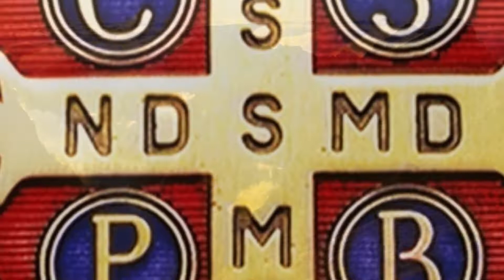BÍBLIA NARRADA TODO DIA - Eclesiástico 3 / Salmo 127 / Colossenses 3 / Lucas 2 - Liturgia diária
Quem teme o Senhor, honra seus pais - Livro do Eclesiástico 3,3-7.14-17a (gr.2-6.12-14) - Salmo - Sl 127,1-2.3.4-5 (R. Cf 1) - Carta de São Paulo aos Colossenses 3,12-21 - Evangelho de Jesus Cristo segundo Lucas 2,41-52

1ª Leitura - Eclo 3,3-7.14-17a (gr.2-6.12-14)

Quem teme o Senhor, honra seus pais.

Leitura do Livro do Eclesiástico 3,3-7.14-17a (gr.2-6.12-14)

3Deus honra o pai nos filhos
e confirma, sobre eles, a autoridade da mãe.
4Quem honra o seu pai,
alcança o perdão dos pecados;
evita cometê-los
e será ouvido na oração quotidiana.
5Quem respeita a sua mãe
é como alguém que ajunta tesouros.
6Quem honra o seu pai,
terá alegria com seus próprios filhos;
e, no dia em que orar, será atendido.
7Quem respeita o seu pai, terá vida longa,
e quem obedece ao pai é o consolo da sua mãe.
14Meu filho, ampara o teu pai na velhice
e não lhe causes desgosto enquanto ele vive.
15Mesmo que ele esteja perdendo a lucidez,
procura ser compreensivo para com ele;
não o humilhes, em nenhum dos dias de sua vida,
a caridade feita a teu pai não será esquecida,
16mas servirá para reparar os teus pecados
17ae, na justiça, será para tua edificação.

Salmo - Sl 127,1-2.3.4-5 (R. Cf 1)
R. Felizes os que temem o Senhor e trilham seus caminhos!

1Feliz és tu se temes o Senhor*
e trilhas seus caminhos!
2Do trabalho de tuas mãos hás de viver,*
serás feliz, tudo irá bem! R.

3A tua esposa é uma videira bem fecunda*
no coração da tua casa;
os teus filhos são rebentos de oliveira*
ao redor de tua mesa. R.

4Será assim abençoado todo homem*
que teme o Senhor.
5O Senhor te abençoe de Sião,*
cada dia de tua vida.

2ª Leitura - Cl 3,12-21
A vida da família no Senhor.

Leitura da Carta de São Paulo aos Colossenses 3,12-21

Irmãos:
12Vós sois amados por Deus,
sois os seus santos eleitos.
Por isso, revesti-vos de sincera misericórdia,
bondade, humildade, mansidão e paciência,
13suportando-vos uns aos outros
e perdoando-vos mutuamente,
se um tiver queixa contra o outro.
Como o Senhor vos perdoou,
assim perdoai vós também.
14Mas, sobretudo, amai-vos uns aos outros,
pois o amor é o vínculo da perfeição.
15Que a paz de Cristo reine em vossos corações,
à qual fostes chamados como membros de um só corpo.
E sede agradecidos.
16Que a palavra de Cristo, com toda a sua riqueza,
habite em vós.
Ensinai e admoestai-vos uns aos outros com toda a
sabedoria.
Do fundo dos vossos corações, cantai a Deus
salmos, hinos e cânticos espirituais,
em ação de graças.
17Tudo o que fizerdes, em palavras ou obras,
seja feito em nome do Senhor Jesus Cristo.
Por meio dele dai graças a Deus, o Pai.
18Esposas, sede solícitas para com vossos maridos,
como convém, no Senhor.
19Maridos, amai vossas esposas
e não sejais grosseiros com elas.
20Filhos, obedecei em tudo aos vossos pais,
pois isso é bom e correto no Senhor.
21Pais, não intimideis os vossos filhos,
para que eles não desanimem.

Jesus foi encontrado por seus
pais no meio dos doutores.

41Os pais de Jesus iam todos os anos a Jerusalém,
para a festa da Páscoa.
42Quando ele completou doze anos,
subiram para a festa, como de costume.
49Jesus respondeu:
'Por que me procuráveis?
Não sabeis que devo estar na casa de meu Pai?'
50Eles, porém, não compreenderam
as palavras que lhes dissera.
51Jesus desceu então com seus pais para Nazaré,
e era-lhes obediente.
Sua mãe, porém,
conservava no coração todas estas coisas.
52E Jesus crescia em sabedoria, estatura e graça,
diante de Deus e diante dos homens.

(*) comentário retirado da "Igreja em Oração" Dez/2021 (ano VII - N 84) - Edições CNBB (ANO C)